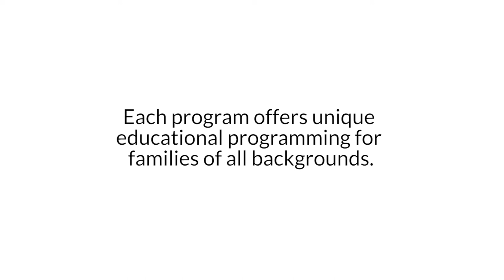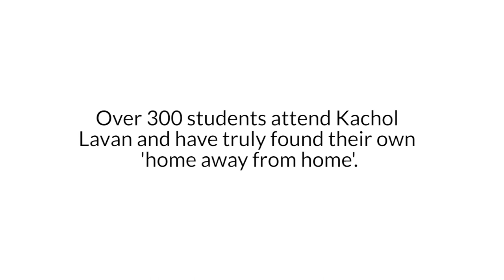Myth Busting: Part-Time Jewish Education Only Caters to Canadian-Born Jewish Families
UJA's Julia and Henry Koschitzky Centre for Jewish Education launched a video series that debunks some of the biggest myths surrounding part-time Jewish education.